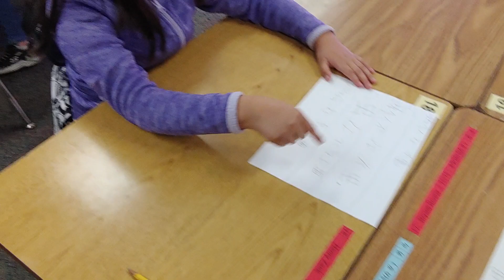Northlake Elementary Chinese Dual Immersion BLUE class (12/9/2021) Reading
Weekly test Reading:
19两个人在水里（There are two people in the water.）,
20两个人不在火里（Two people are not on the top of fire.）,
21小虫在小马上面(the little bug is above of the little horse/pony.)，
22小马在小虫下面(the little horse/pony is under the little bug.)